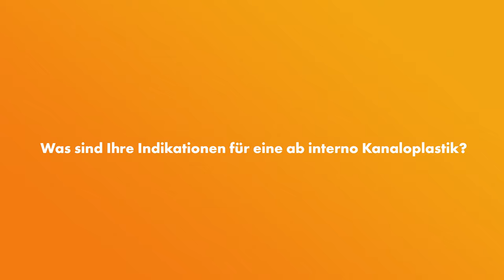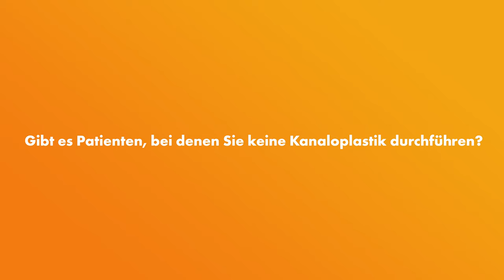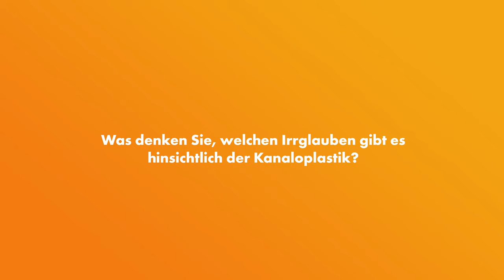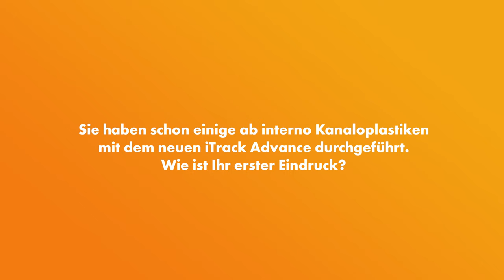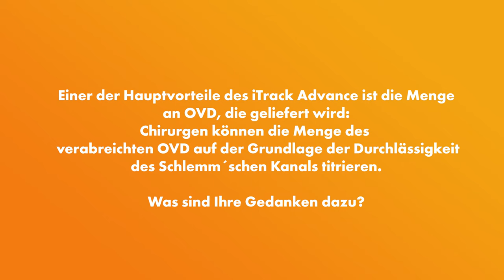Ab Interno Kanaloplastik EYEFOX Fachgespräch mit Dr. Karl Mercieca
Der iTrack™ Advance  Kanaloplastik-Mikrokatheter erleichtert den Zugang ins vordere Augensegment unter kontinuierlicher Sichtkontrolle bei chirurgischen Eingriffen zur Reduktion des Augeninnendrucks bei Patienten mit Offenwinkelglaukom.
In diesem Interview spricht Dr. Karl Mercieca (Universitätsklinikum Bonn) über den Nutzen der Ab-interno-Kanaloplastik mit dem neuen iTrack™ Advance bei frühem Glaukom oder okulärer Hypertension sowie bei Patienten mit Tropfenunverträglichkeit. Er erörtert auch das Konzept der Arbeit mit der Physiologie des Patienten bei der Kanaloplastik durch Dilatation des Schlemm'schen Kanals zur Verbesserung der Abflussmöglichkeiten.
Mehr Videos zum Thema Ophthalmologie in der Mediathek auf eyefox.com!